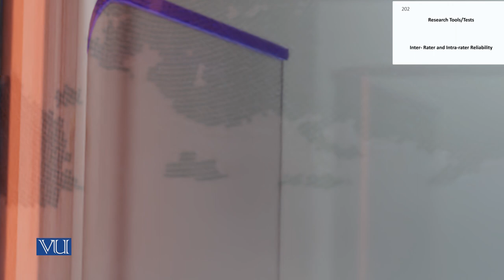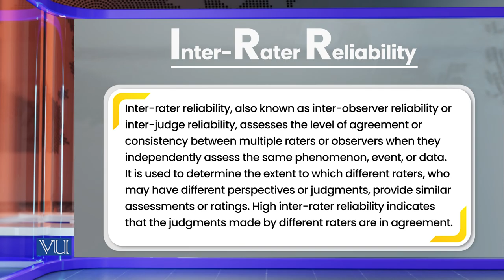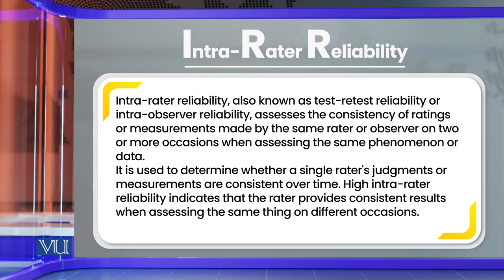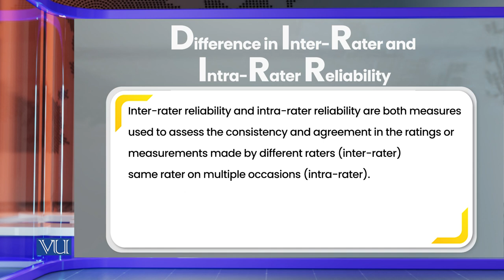Inter-Rater and Intra-Rater Reliability | Research Methods in Education | EDU407_Topic154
Topic154: Research Tools and Tests; Inter-Rater and Intra-Rater Reliability,